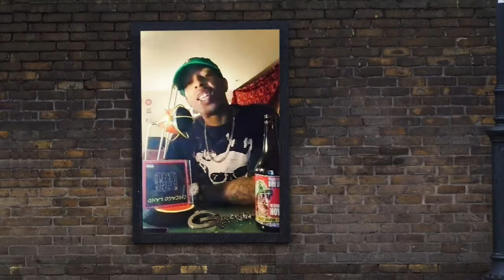Cuban Pete x Dane Uno - Hall Of Fame - DJ Phonz RMX Official Video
'The Architect' DJ Phonz did the remix, and cuts, for this track featuring Dane Uno.

The original track is from Cuban Pete's 'Crown Jewels' ep entirely produced by Bo Faat (available